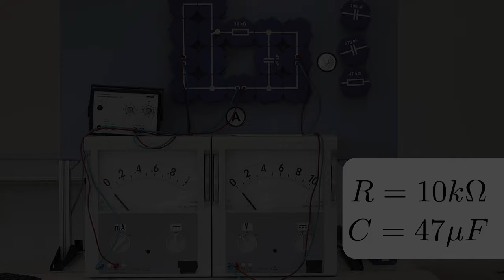Entladekurve eines Kondensators - Zum Mitmessen - Experiment